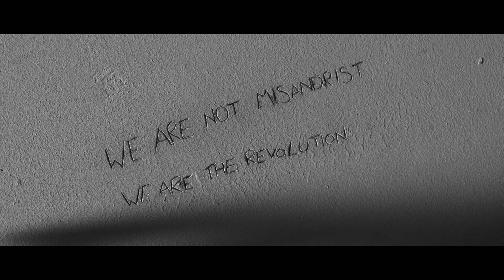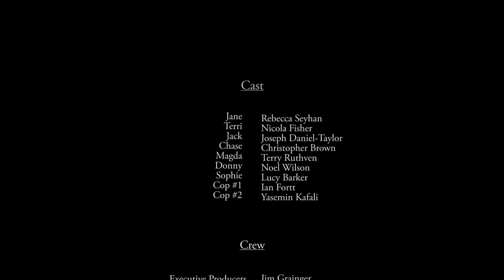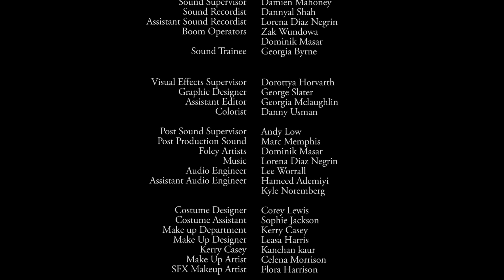MISANDRIST (2017) | Short Film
Two women with a vendetta against men decide to prove a violent point.